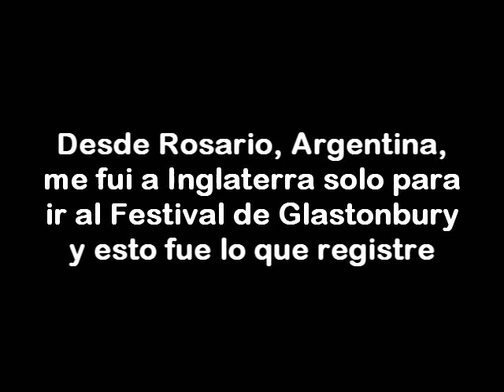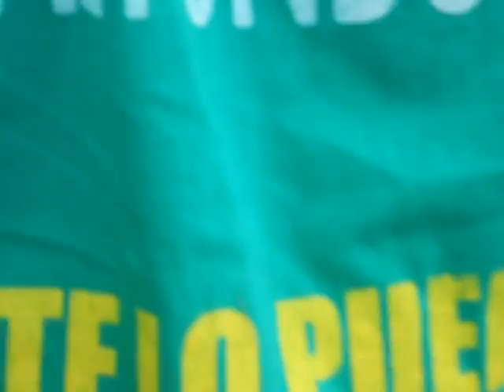De Rosario A Glastonbury 2011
Algunos de los videitos que pude hacer con mi camara de fotos en Glastonbury en esta edicion 2011